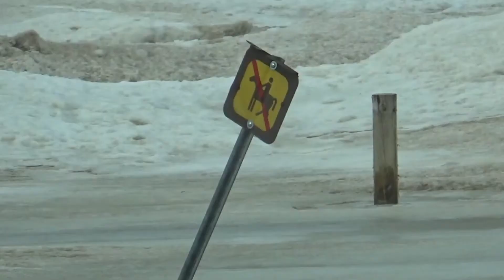winter adventures with Moose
Testing the go pro and going for a drive ! cheers